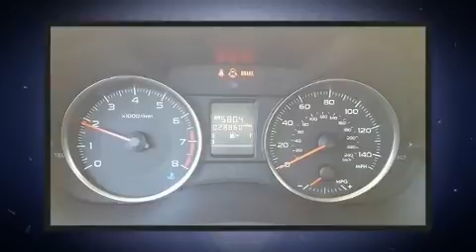2017 Subaru Crosstrek 2.0i Premium in Akron, OH 44312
The 2017 Subaru XV Crosstrek. With less than 30,000 miles on the odometer, this 4 door sport utility vehicle prioritizes comfort, safety and convenience. It features a standard transmission, all-wheel drive, and a 2 liter 4 cylinder engine. Top features include cruise control, 1-touch window functionality, a trip computer, front fog lights, power door mirrors and heated door mirrors, power windows, a roof rack, and much more. You and your passengers will enjoy the stereo system, which includes a CD player with MP3 capability, steering wheel mounted audio controls, and 6 speakers, enhancing the audio experience throughout the interior. Subaru ensures the safety and security of its passengers with equipment such as: head curtain airbags, front side impact airbags, traction control, brake assist, a security system, an emergency communication system, and 4 wheel disc brakes with ABS. Various mechanical systems are monitored by electronic stability control, keeping you on your intended path. This vehicle has achieved Certified Pre-Owned status, by passing Subaru's comprehensive certification process, including a comprehensive 152 point inspection! You will have a pleasant shopping experience that is fun, informative, and never high pressured. Stop by our dealership or give us a call for more information.